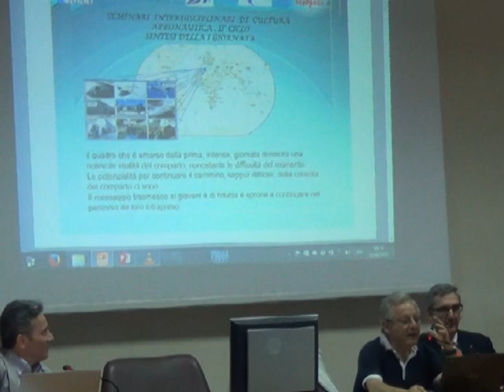Prof. Antonio Moccia "un successo i seminari delle associazioni con l'Università di Napoli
Ricerca, Innovazione e Certificazione  nell'impresa Aerospaziale Campana sono i temi del II seminario del ciclo del 2015 dei seminari promossi con l'Università dalle associazioni Aeropolis, Aidaa,Aian e Best Napoli.
Il Prof. Antonio Moccia , Direttore Dipartimento Ingegneria Industriale dell'università napoletana, conferma il successo dei seminari promossi dalle associazioni napoletane.